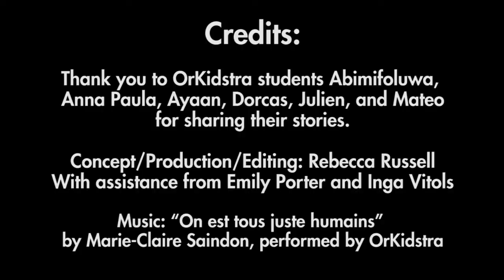Mateo | Music. Now More Than Ever! | 2020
OrKidstra students share, in their own words, what music and OrKidstra mean to them. This new version of the video features fan-favourite Mateo!

In this short video featured in "OrKidstra's Virtual Winter Celebration!, hear from students Dorcas, Julien, Ayaan, Abimifoluwa, Anna Paula, and Mateo why music and OrKidstra mean so much to them.

"On est tous juste humains" by Marie-Claire Saindon, commissioned and performed by OrKidstra
Subtitles by OrKidstra